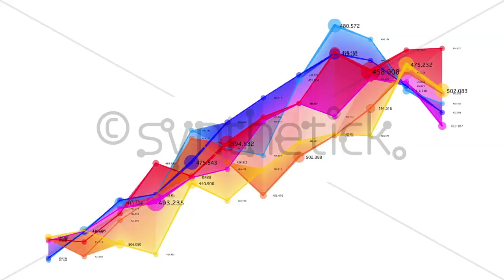Abstract infographic charts set. Pack of three graphs made of connected lines and dots.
Buy the un-watermarked high-quality version: $49 for Web size, $65 for medium (SD) size, $79 for HD. . Abstract infographic charts set. Pack of three graphs made of connected lines and dots.